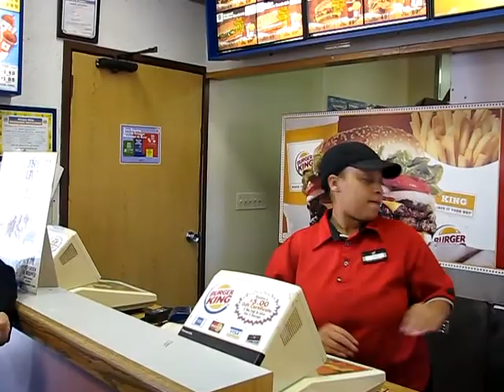Burger King THE MOVIE (part 1)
July Cano and Jon Gery star in BURGER KING,cab driver seeks internet fortune through his eccentric friend who seeks fame,advertising agency makes them go through hoops,and their race is for fame and fortune.Follow the deception,greed,humor,betrayal,and zanniness.